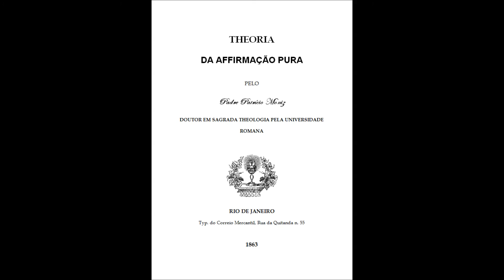5 Pe Patrício Muniz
Certamente o maior metafísico do século XIX completamente desconhecidos entre os estudiosos brasileiros. Sua obra "Teoria da Afirmação Pura" publicada com muitos erros em 1863 não foi, até o presente, suficientemente compreendida pelos poucos leitores que teve. Esta obra carece ainda de estudos e meditação profunda pelo seu caráter idealista e metafísico.